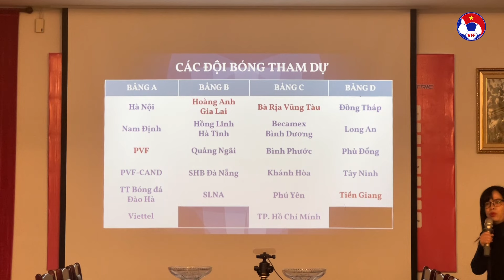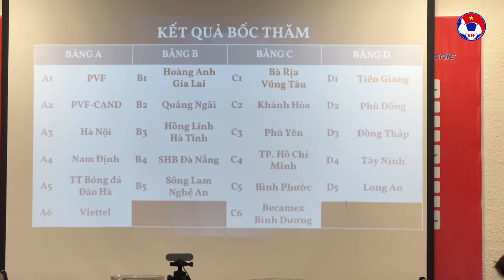Bốc thăm xếp lịch thi đấu vòng loại giải Vô địch U17 Quốc gia 2024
VFF Channel | Sáng 1/3, tại trụ sở LĐBĐVN đã diễn ra lễ bốc thăm xếp lịch thi đấu vòng loại giải bóng đá Vô địch U17 Quốc gia năm 2024.